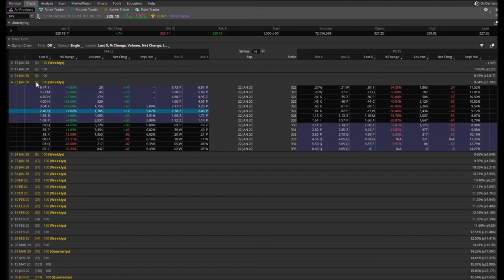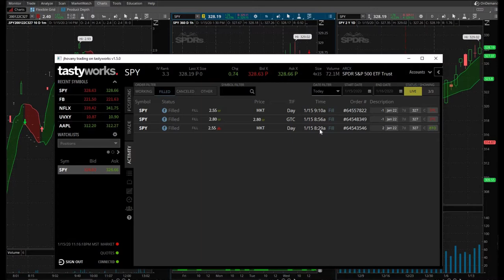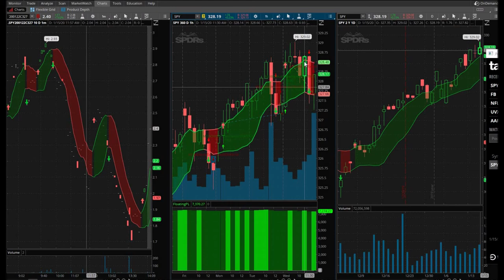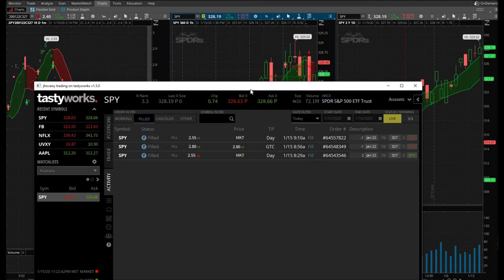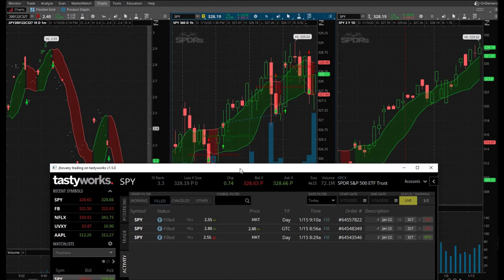How I Squeezed Out A Win | Day Trading Strategy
January 15, 2020 day trading day. I was barely able to squeeze out a win because I have a good day trading strategy. Having a good day trading strategy and a good set of day trading rules, is crucial and essential to becoming a great day trader. A day trade of SPY calls options was easy because I had a good day trading strategy. The MOBO band strategy is so easy to follow and use to make winning trades.